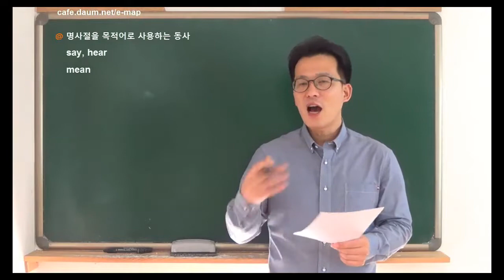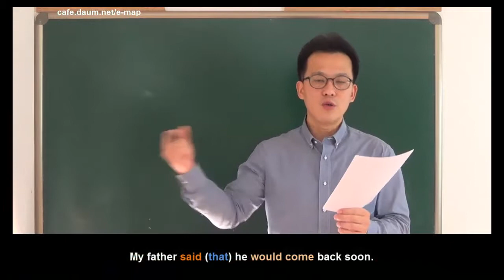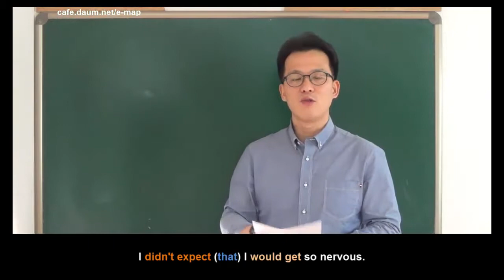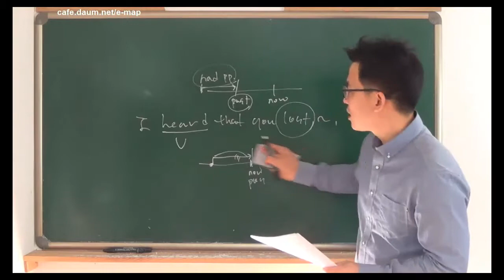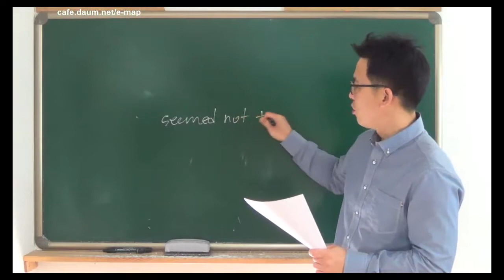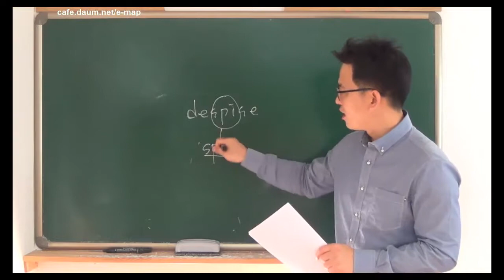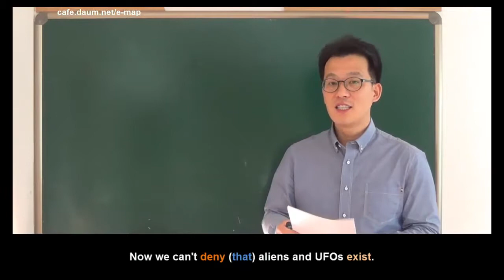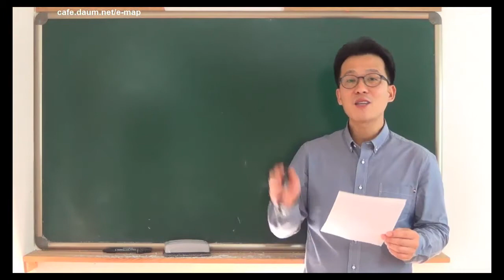영어작문 프로젝트 1권 [CH 1-14 practice (83~84p)]